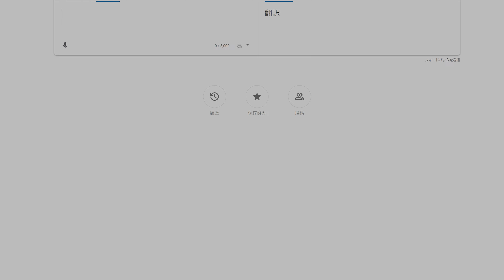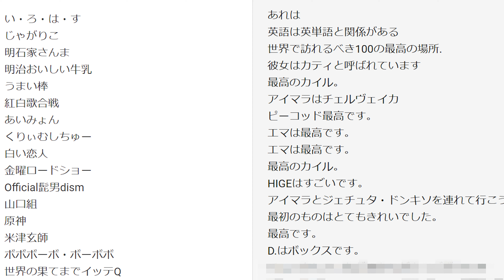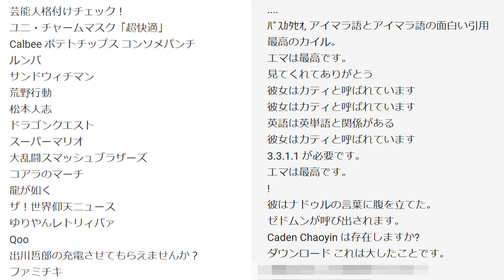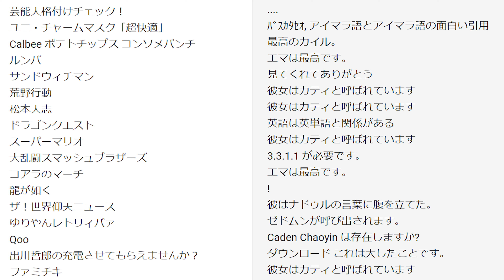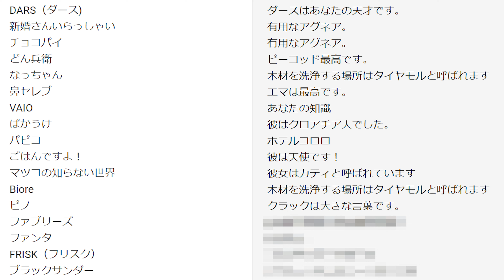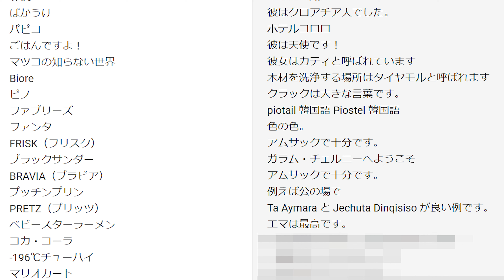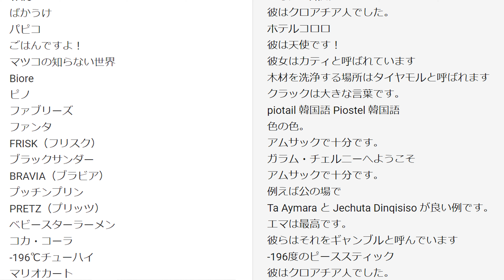132ヵ国で伝言ゲームした結果【単語編】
Google先生は偉大なので私のような若輩者には理解できませんでした！